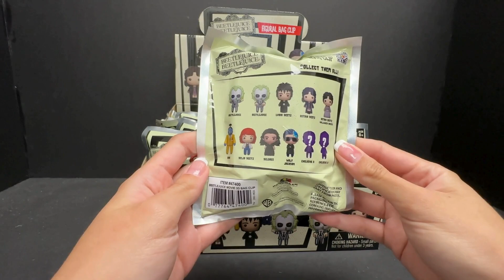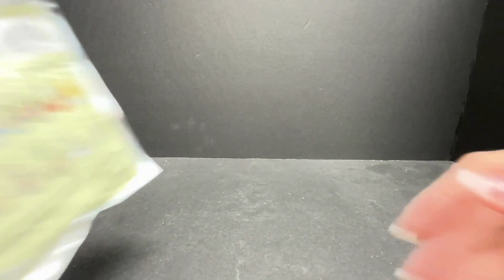Beetlejuice 2 3D Foam Bag Clip - Blind Bag Unboxing - Monogram International Inc.